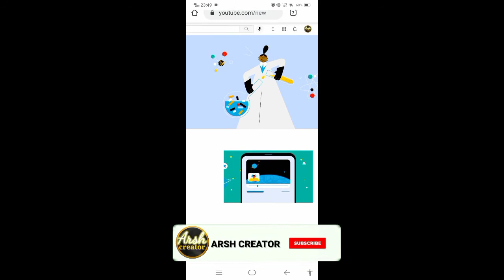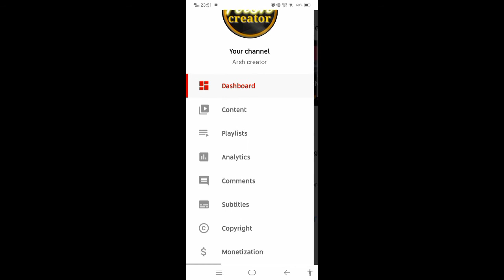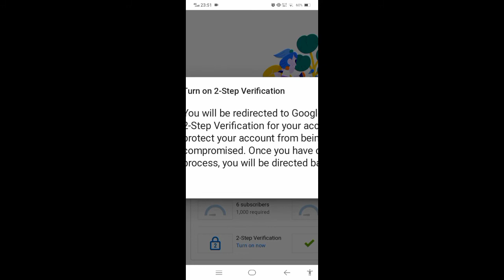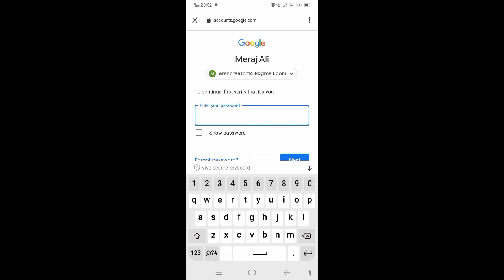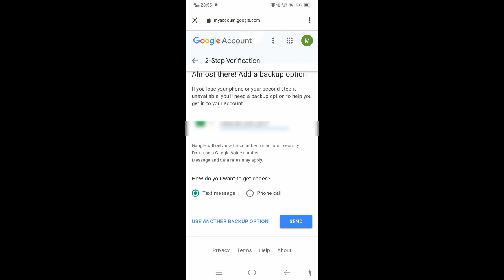You Tube Monetization New Update 2021|| 🔥 Fir Se न्यू Update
यू ट्यूब पर एक और नया अपडेट 2- Step Verification का   आ गया है।

AGAR APKO NICHE DIYE PRODUCT
KHARIDNA HAI TO LINK PER CLICK KIJIYE.

BOYA MIC 🎤

GREEN SCREEN

CAMERA DSLR